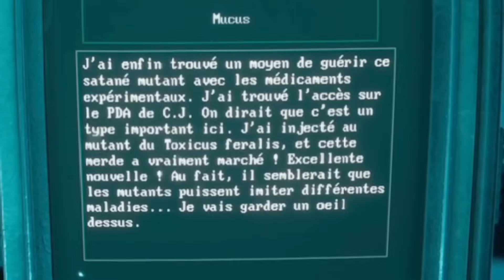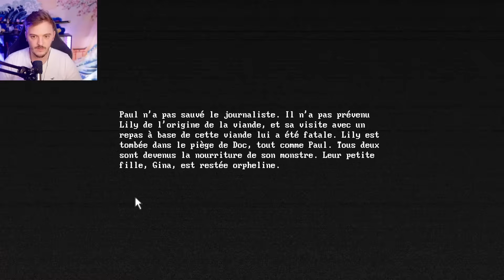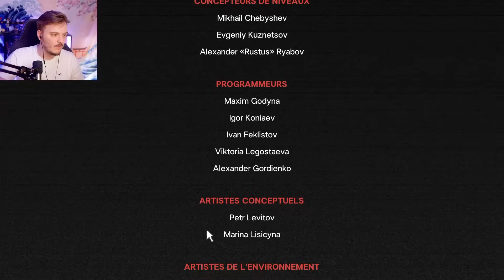ZOOCHOSIS : LE PINGOUIN INFECTÉ FAIT SON APPARITION ?! ( Fin du jeu )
Zoochosis Let's Play français ( fr ) On continue l'aventure !